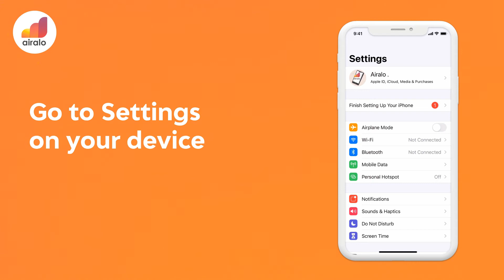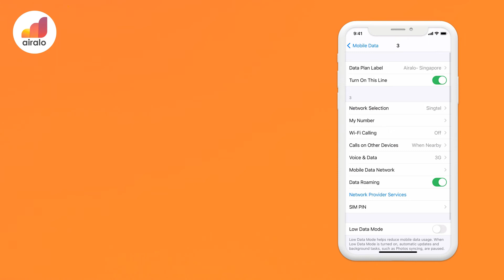Airalo Tutorial: Use your personal hotspot with your eSIM on iOS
You can use your personal hotspot with your eSIM!

If your eSIM’s APN is manually set, you will need to set the hotspot APN manually too for being able to use the hotspot on your device.

On iOS:

Before you use tethering with your eSIM, you need to manually update and save a new Personal hotspot APN and turn Data Roaming on.

Follow these steps to set Personal Hotspot APN settings for your iOS device:

Go to Settings on your device
Go to Cellular/Mobile Data
Go to your eSIM under Cellular/Mobile Data Plans
Go to Cellular/Mobile Data Network
In the Personal Hotspot APN field, type the APN as written in the eSIM installation details  (all lower case, all one word)
Leave username and password blank